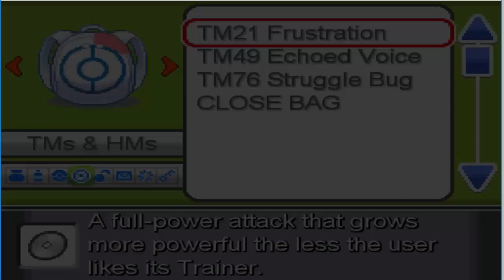Pokemon Gemstone ep 2 "A Spooky Route"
Well Here is episode 2 where we take on a new route a new friend a New Dum-Dum?